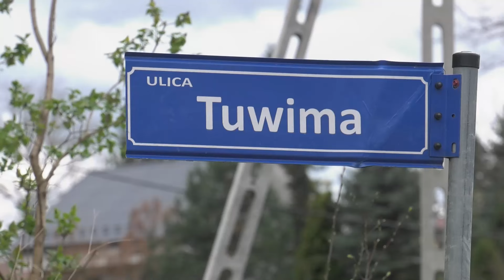Most w Zalasowej oficjalnie otwarty